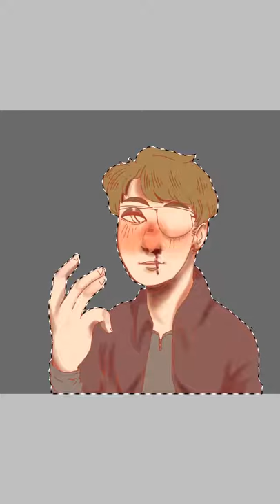kid blink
bruised and bloody!